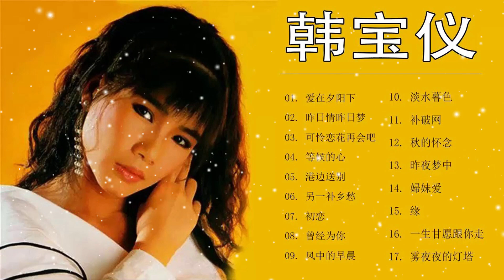韩宝仪 Han Bao Yi 2021 - 韩宝仪歌曲大全 - 韩宝仪最新歌曲 - 韩宝仪新歌 - 韩宝仪经典歌曲专辑 - Han Bao Yi Best Songs